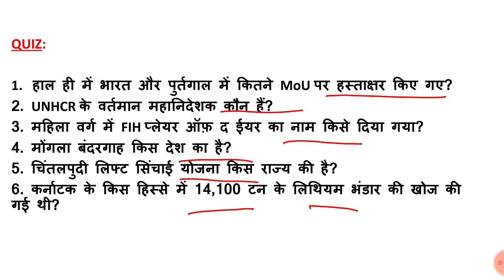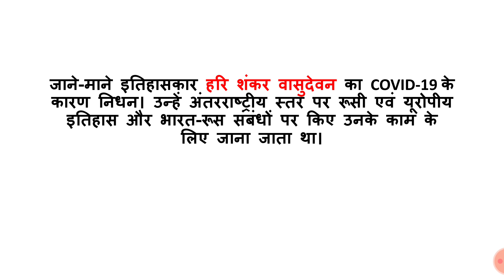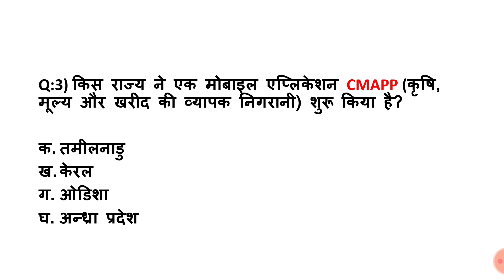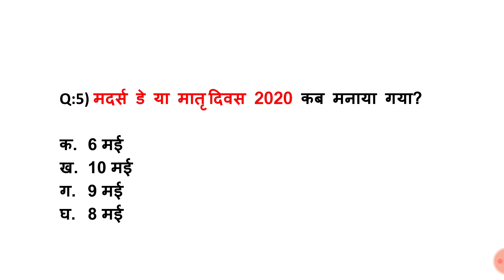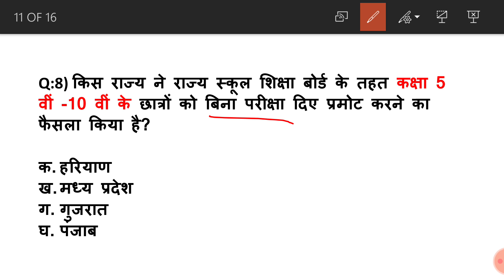JustIQ #42| 12 May 2020 Current Affairs| Daily Current Affairs| Current Affairs in hindi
PDF File :   👉👉👉👉     👈👈👈👈